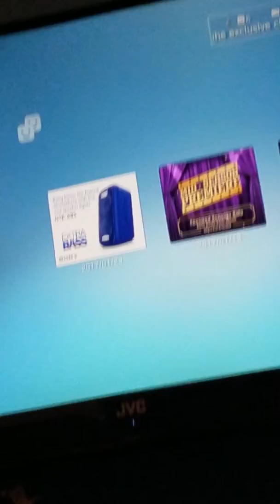What will happen when you plug in a ps2 controller in a pa3